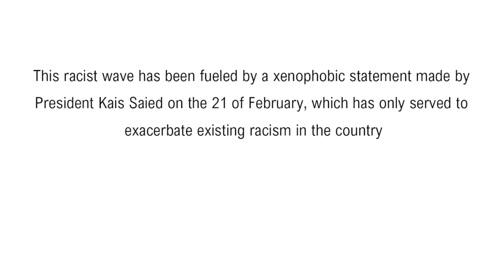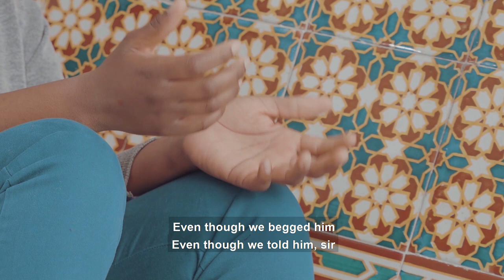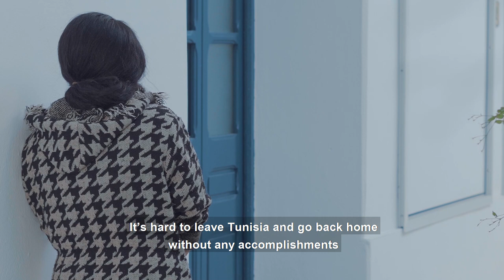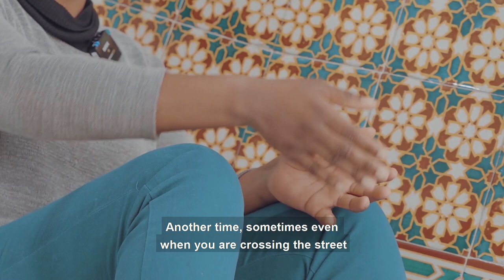Testimonies of racist attacks in Tunisia: “We found ourselves on the street” | Kvinna till Kvinna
The president’s racist and divisive rhetoric has sparked a series of violent attacks against black communities and migrants in Tunisia. Both security forces and civilians have engaged in acts of violence, including mass arrests and forced evictions. The most marginalised members of the black community have borne the brunt of these attacks: women, children and queer people.

Despite the fear and uncertainty that has gripped the country, two brave women have come forward to share their harrowing experiences of racism in Tunisia.